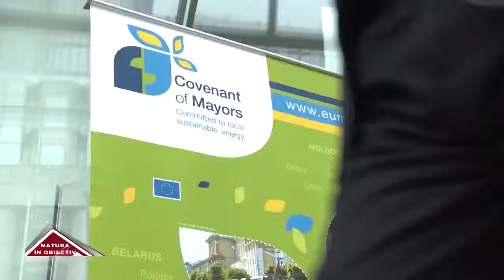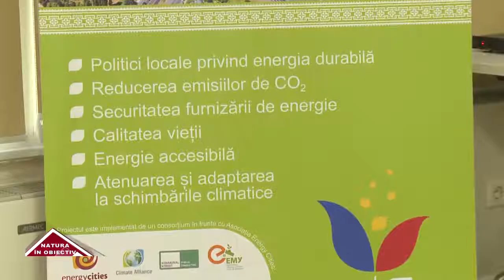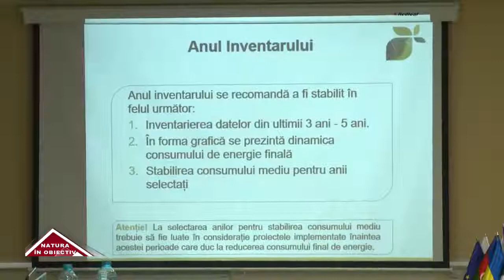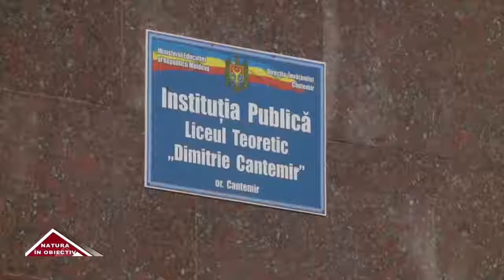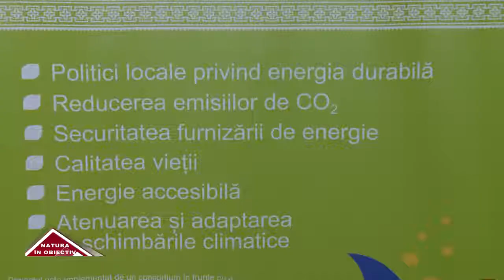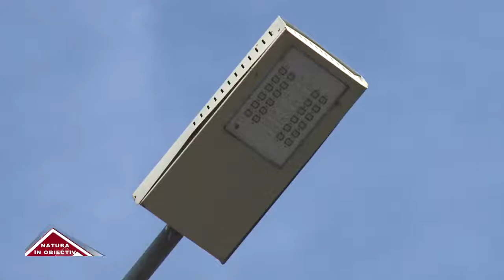Covenant of Mayors in Moldova - visit of Cantemir municipality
Covenant of Mayors city-signer Cantemir in Moldova. The journalist Lucia Taut, TV Moldova 1, visited the city and learned how authorities managed to optimize energy consumption and reduce CO2 emissions.